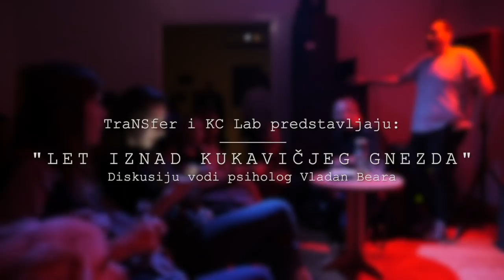Vladan Beara - Let iznad kukavičjeg gnezda (One Flew Over the Cuckoo's Nest)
Psiholog Vladan Beara, moderator diskusije na temu filma Miloša Formana "Let iznad kukavičjeg gnezda" u Kulturnom centru Lab u Novom Sadu, u organizaciji kluba studenata psihologije TraNSfer.